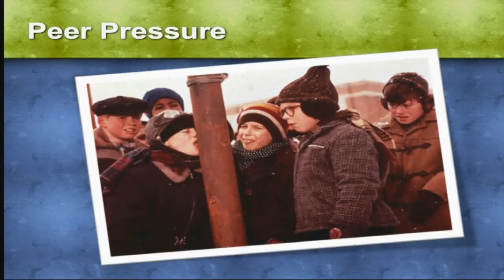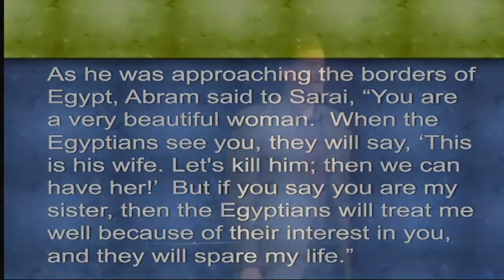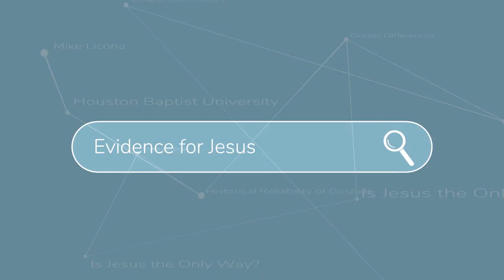When I Doubt God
Are you doubting whether your faith is true? What causes doubt? Is it sin? Does God understand my doubts or get mad at me when I do? Dr. Licona addresses these questions in this lecture.

Mike Licona is associate professor of theology at Houston Baptist University. HBU offers a fully accredited Master of Arts degree in apologetics that may be completed entirely online or on the HBU campus in Houston.